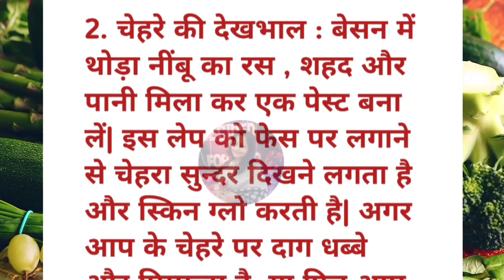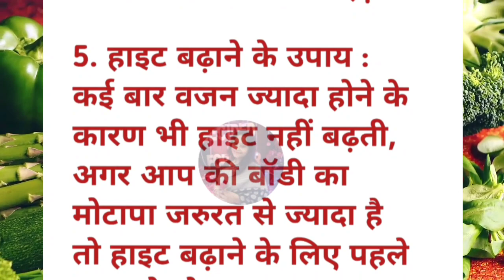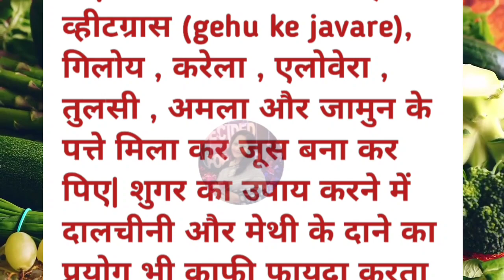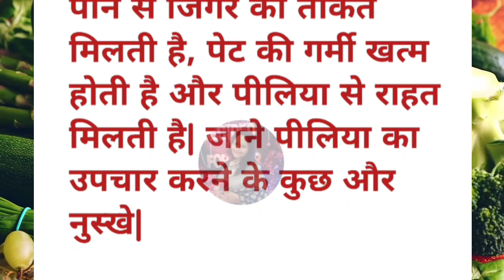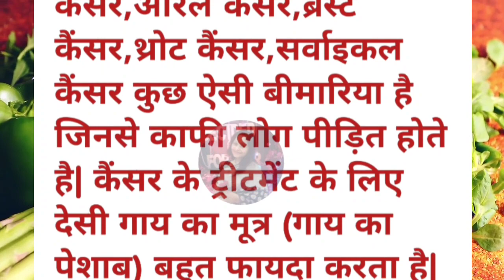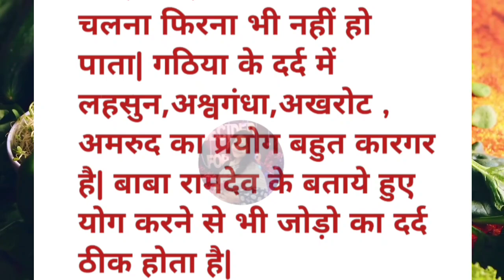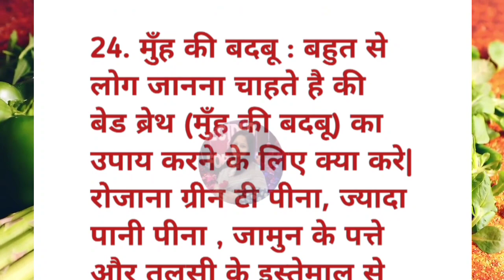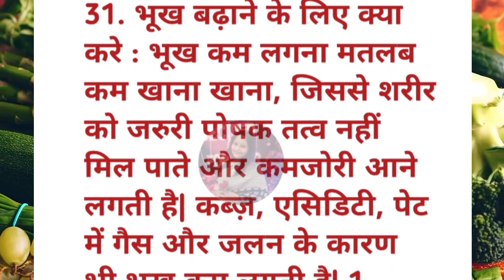स्वास्थ्य सम्बन्धित ध्यान रखने योग्य बहुत जरूरी 31 बातें | Motivational Video | Health Tips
40 स्वास्थ्य से सम्बन्धित ध्यान रखने योग्य जरूरी बातें | Motivational Video | Health Tips suvichar